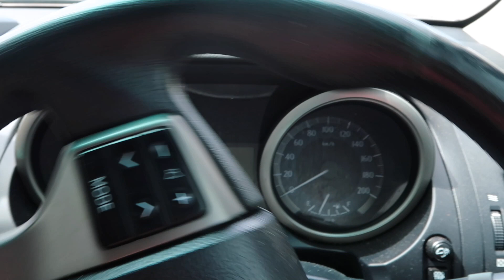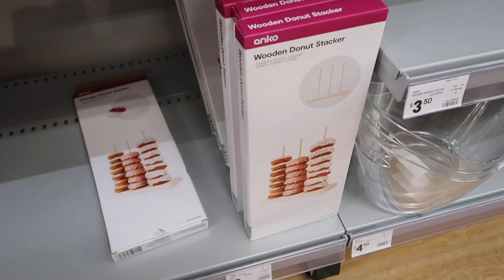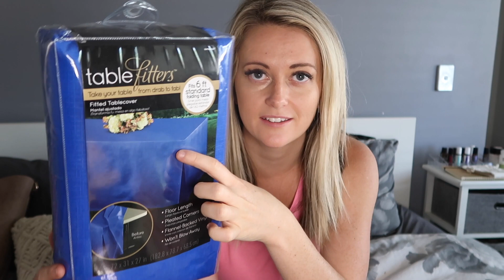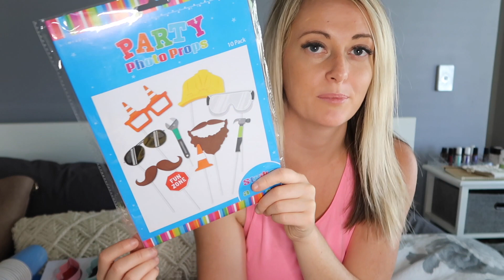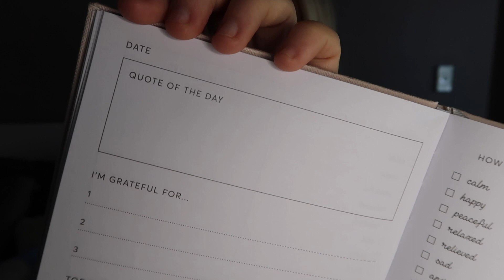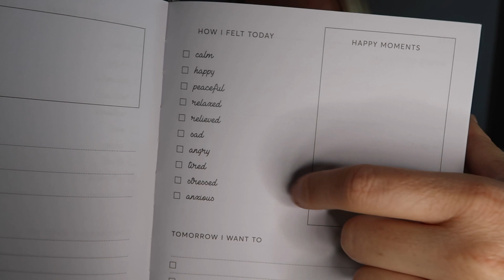VLOG; Shop With Me | Blippi Party | Party Decor Haul.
Today we ventured to a few stores in search of party supplies for my son's 3rd birthday.
Kmart, Spotlight, Reject Shop, Red Dot and a $2 store.

𝙾𝚛𝚊𝚗𝚐𝚎 𝚃𝚊𝚋𝚕𝚎 𝙲𝚕𝚘𝚝𝚑: Local $2 store.
𝙾𝚛𝚊𝚗𝚐𝚎 𝙱𝚘𝚠 𝚃𝚒𝚎: Local $2 store.

PERSONAL ITEMS:
𝙸𝚛𝚘𝚗 𝙾𝚗 𝚅𝚒𝚗𝚢𝚕:  Couldn't find online | They were clearance items.
𝙶𝚊𝚛𝚍𝚎𝚗𝚒𝚗𝚐 𝙶𝚕𝚘𝚟𝚎𝚜: Reject Shop.
𝙼𝚊𝚝𝚝𝚎 𝙷𝚊𝚒𝚛 𝙲𝚕𝚒𝚙𝚜: Reject Shop.

𝚅𝙻𝙾𝙶𝚂 | 𝙿𝙾𝙿 𝚄𝙿 𝙲𝙰𝙼𝙿𝙴𝚁 𝚁𝙴𝙼𝙾𝙳𝙴𝙻 | 𝙻𝙾𝚆 𝚃𝙾𝚇 𝙳𝙸𝚈’𝚜 | 𝙴𝚂𝚂𝙴𝙽𝚃𝙸𝙰𝙻 𝙾𝙸𝙻 𝙴𝙳𝚄𝙲𝙰𝚃𝙸𝙾𝙽 |  𝚃𝚄𝚃𝙾𝚁𝙸𝙰𝙻𝚂 𝙰𝙽𝙳 𝙼𝙾𝚁𝙴.
Lots of love, нαуℓєу χσ